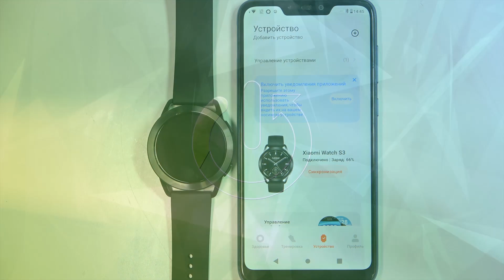Xiaomi Watch S3 | Как от андроид устройства отключить часы Xiaomi Watch S3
В этом видео мы покажем, как от андроид устройства отключить часы Xiaomi Watch S3. Если вы хотите отключить часы Xiaomi Watch S3 от андроид устройства, то это видео для вас. Выполните несколько несложных действий для отключения Xiaomi Watch S3 от андроида.

Как от андроид устройства отключить часы Xiaomi Watch S3? Как отменить сопряжение с андроидом на Xiaomi Watch S3? Как отключиться от андроида на Xiaomi Watch S3?